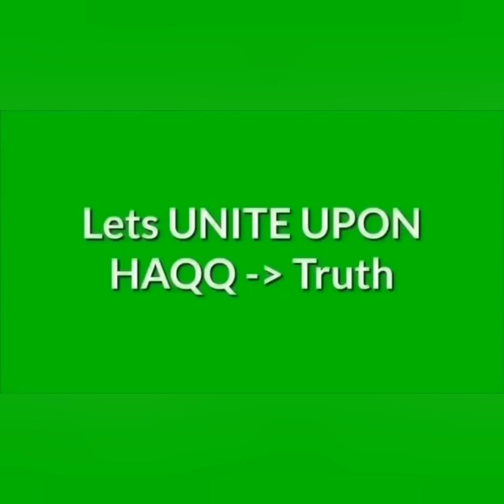Br essa schools over excited Christian on Islam speakers corner